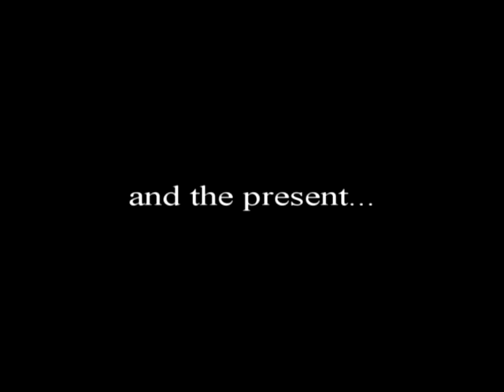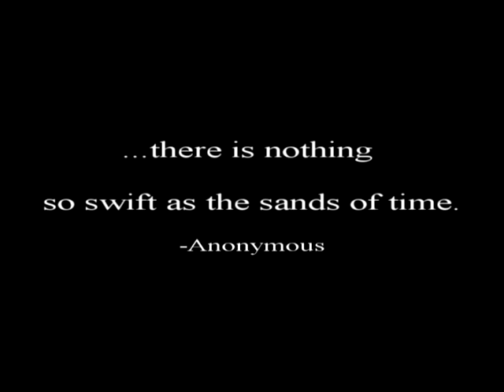The Sands of Time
A Short film that I edited from several years of stock footage while under the influence of a lot of wine.

Played at the 2013 Amelia Island Film Festival to (some) acclaim.